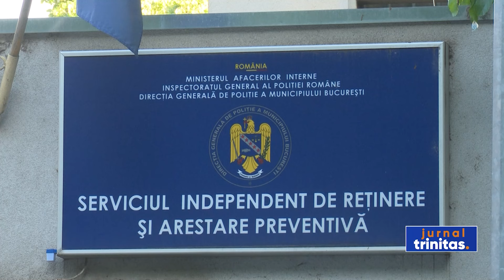Sfânta Lumină a ajuns în România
Sfânta Lumină care s-a pogorât la Sfântul Mormânt a fost adusă și în capitala României de părintele arhimandrit Teofil Anăstăsoaie, reprezentantul Patriarhiei Române la Locurile Sfinte.